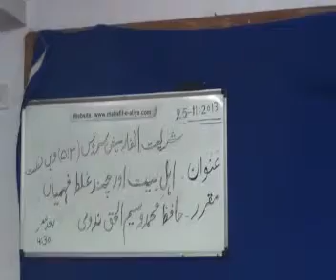Sitting No(513) Topic Ahle Baith Aur Chand Ghalath Fameyan Dated 25-11-2013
Shatiath Information Service Sitting No(513) By Hafez Mohd. Waseem Ul Haqq Nadvi Topic Ahle Baith Aur Chand Ghalath Fameyan Dated  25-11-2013